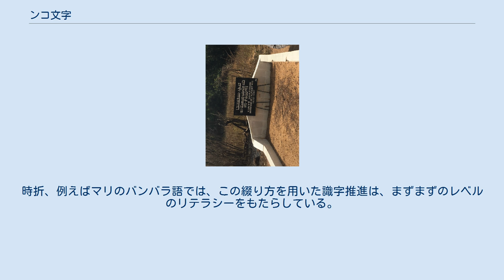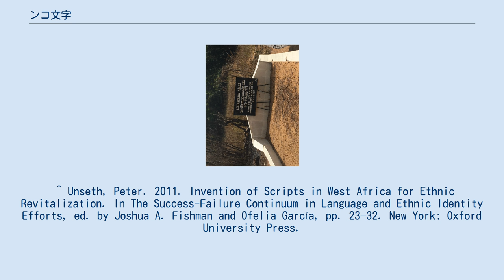ンコ文字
ソロマナ・カンテの墓 ンコ文字（ンコもじ、N'Ko）は、西アフリカのマンデ語派の諸言語を表記するための文字。
ギニアの著作家であるソロマナ・カンテによって1949年に考案された。
「N'Ko」はマンディンカ語で「私は言う」という意味である。
また、「ンコ」はンコ文字で書かれた表記言語のことをも指す。
 右から左に続け書きされるなど、多少アラビア文字に似た点もあるが、アルファベットに属する。
 2005年現在、主にギニアとコートジボワールで（特にマニンカ語とジュラ語話者に）使われ、マリに（バンバラ語話者による）活動的なコミュニティが存在している。
コーランの翻訳や、物理や地理学の教科書や、詩集と哲学書や、伝統薬の説明、辞書、いくらかの地方紙を含む出版がなされている。
この文字は最も成功した西アフリカの文字に数えられている。
 主要な（互いに理解できる）マンディング諸語の要素を混ぜ合わせた、使用された文章語は コイネーを意図していたが、特に大いにマニンカ風である。
 ンコ文字のほかには、文字を追加されたラテン字が、歴史的理由と、様々な政府によって言語の「公的」翻字としてされていることによって、ある程度全てのマンディング語に使われている。
時折、例えばマリのバンバラ語では、この綴り方を用いた識字推進は、まずまずのレベルのリテラシーをもたらしている。
 アラビア文字による表記はガンビアとセネガルのマンディンカ語に一般に用いられている。
 全て Unicode 5.0 にて収録された。
 ^ Unseth, Peter. 2011. Invention of Scripts in West Africa for Ethnic Revitalization. In The Success-Failure Continuum in Language and Ethnic Identity Efforts, ed. by Joshua A. Fishman and Ofelia García, pp. 23–32. New York: Oxford University Press.